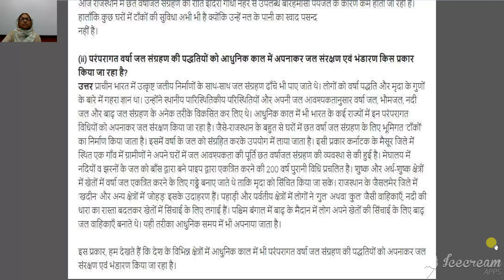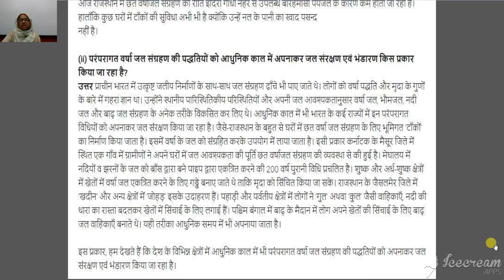कक्षा 10 वी सामाजिक विज्ञान अध्याय 3 जल संसाधन प्रश्न उत्तर